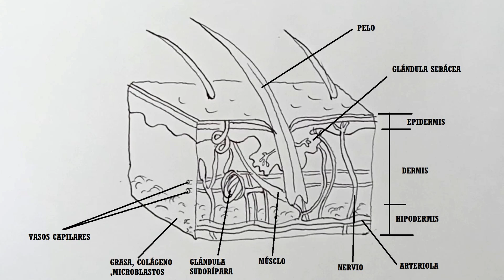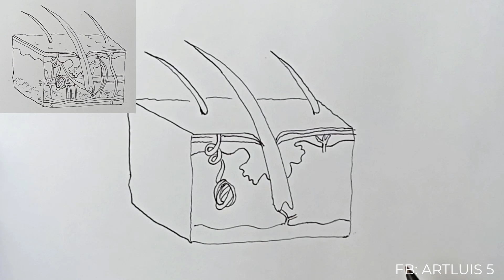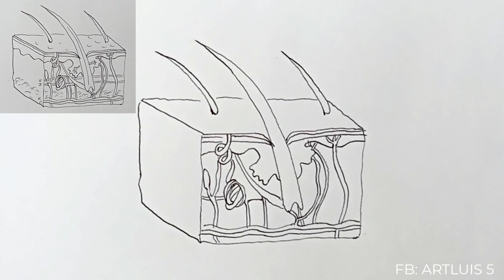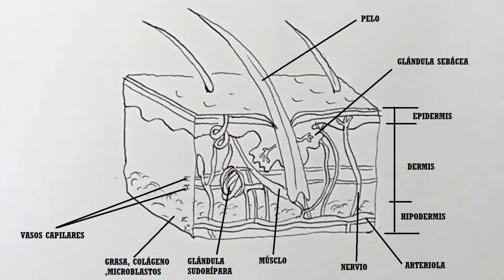Cómo dibujar la Piel humana y sus partes - Anatomía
Epidermis: es la capa externa, que constituye la verdadera cubierta de protección contra influencias ambientales como las toxinas, las bacterias y la pérdida de fluidos.
Dermis: diez veces más gruesa que la epidermis, es el tejido de sostén de la piel y responsable de su elasticidad y fortaleza.
Hipodermis: es la capa más interna, y protege el tejido muscular absorbiendo los impactos gracias a las aglomeraciones en forma de ‘almohadilla’ de unas células de grasa llamadas adipocitos. Éstas también aíslan el cuerpo del frío y del calor, y almacenan importantes nutrientes.

-Materiales:
-Lápiz 2B
-Hoja A4
-Borrador

-Materials:
-Pencil 2B
-A4 sheet
-Eraser